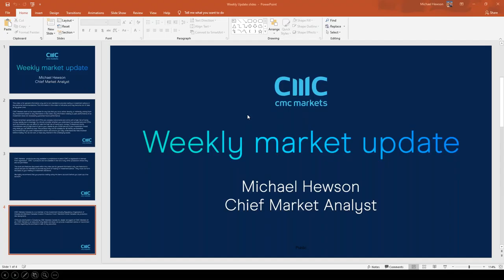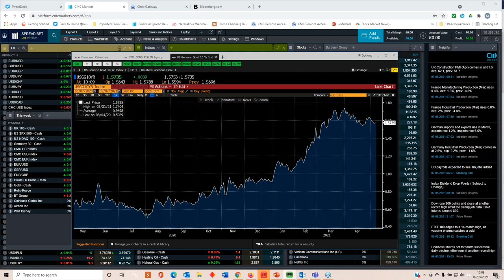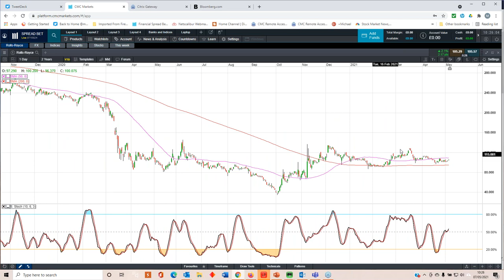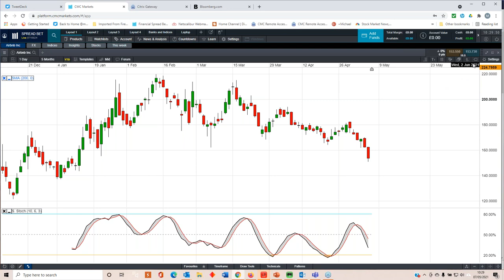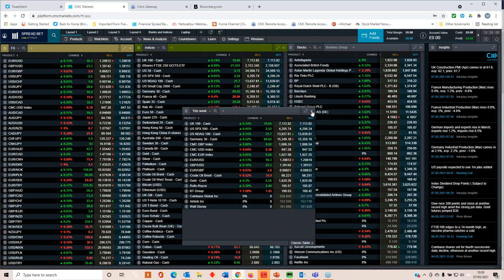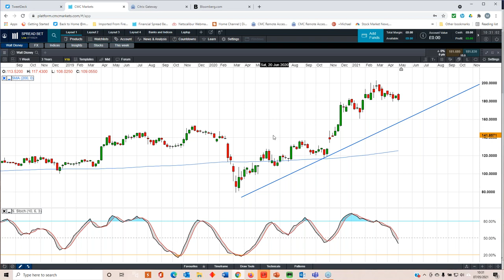UK GDP, US CPI & retail sales; BT, Rolls-Royce, Coinbase & Airbnb earnings - w/c 10 May 2021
Michael looks back at a choppy week for stock markets, as well as assessing the prospect of further gains. He also looks ahead to next week's US inflation and retail sales numbers, and the outlook for the US dollar, sterling and euro, as well as covering the latest numbers for BT, Rolls-Royce and Coinbase.